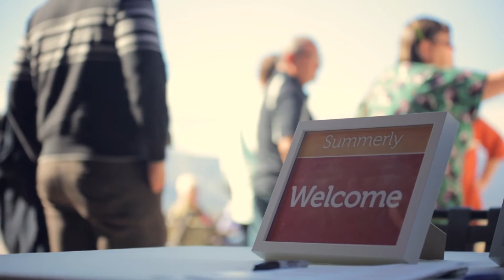Stories from Summerly in Lake Elsinore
It’s not every day you find a home near everything—and a little more! Take a walk on the fun side at Summerly in Lake Elsinore—where adventure lives and good times are always in session. Take a look at what Summerly residents are saying about the community!